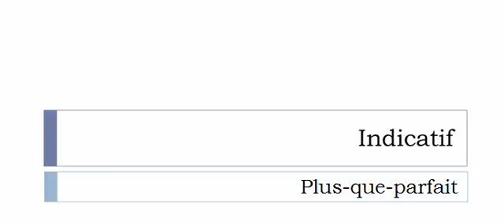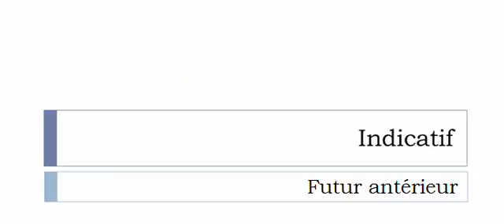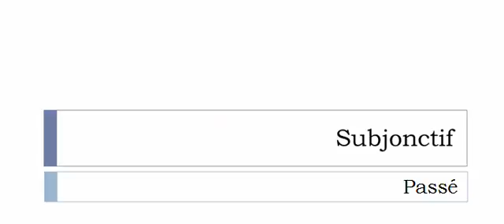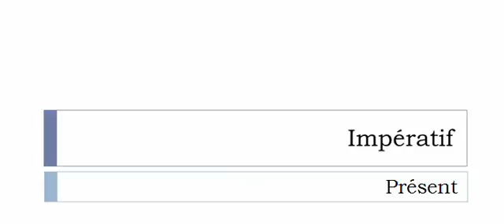Conjugate French verb # Hospitaliser = hospitalized